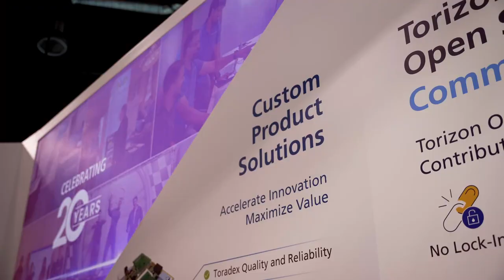Toradex at Embedded World 2024 | Highlights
Get a sneak peek into the vibrant atmosphere of our booth at Embedded World 2024! This short video offers a glimpse of the excitement, innovation, and collaboration that filled our space during the event.